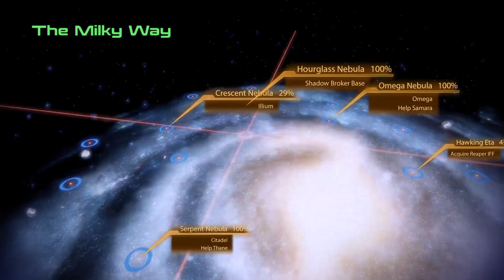Mass Effect 2 (part 11.03) Tuchanka